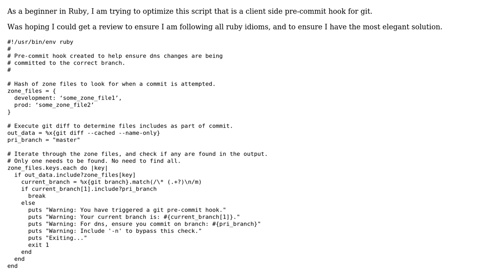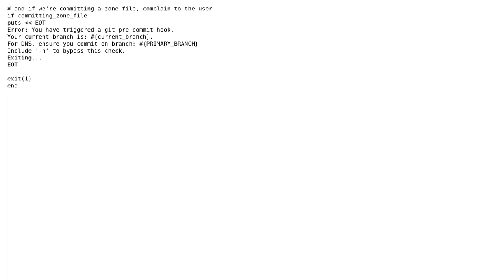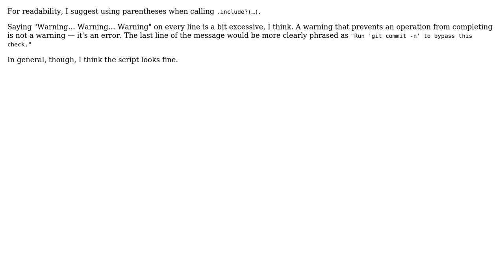Git pre-commit hook to check that changes to certain files only happen on the master branch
Code Review: Git pre-commit hook to check that changes to certain files only happen on the master branch

With thanks & praise to God, and with thanks to the many people who have made this project possible! | Content (except music & images) licensed under CC BY-SA | Music | Images & others | With thanks to user tokland user fr00z1 user Flambino user 200_success and the Stack Exchange Network Trademarks are property of their respective owners. You are responsible for your own actions.